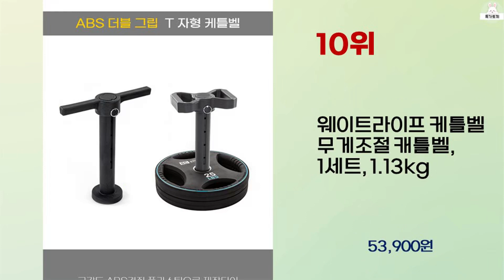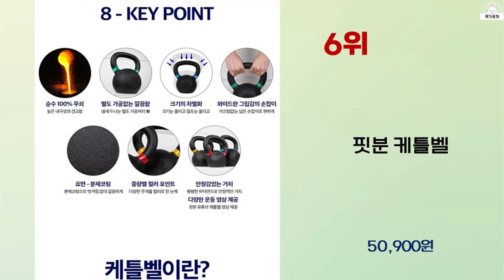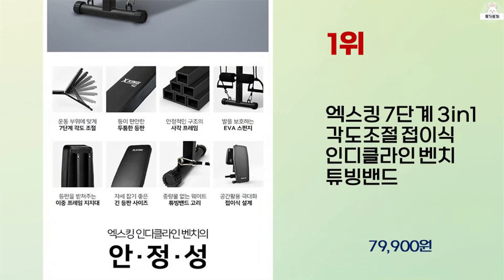2024년 상반기 가성비 좋은 케틀벨 BEST 10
2024년 상반기 가성비 좋은 케틀벨 10가지를 소개해드립니다.

10위 : 웨이트라이프 케틀벨 무게조절 캐틀벨, 1세트, 1.13kg

7위 : 컨텐더 블랙케틀벨 CWE-350, 단일색상, 20kg, 1개

3위 : 포스스포츠 스피드조립 크롬아령 10kg~43kg세트, 10kg

1위 : 엑스킹 7단계 3in1 각도조절 접이식 인디클라인 벤치 튜빙밴드

 감사합니다